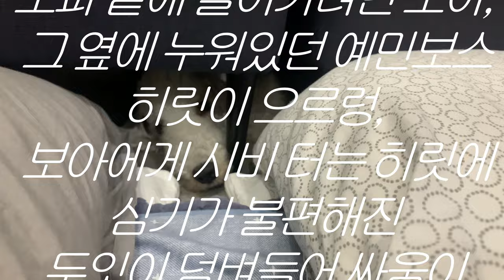(eng) 200평 강아지 운동장을 빌렸다.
안녕하세요. 지미입니다.
이번에 애들 다섯을 데리고 홍천으로 여행을 다녀왔어요.
무려 부지가 200평이나 되는 개별 운동장이 딸린 애견펜션인데요!
정말로 딱 한채만 운영하는 펜션이라서 주위에 아무도 없고 저희 애들만 뛰어 놀았어요.
산속 깊은 곳에 위치해 있어서 주위에 민가도 없어서 편하게 놀다 왔답니다.